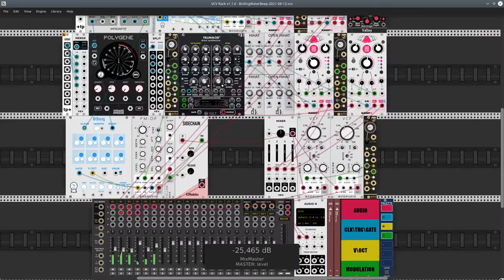VCV Rack - Continuation theme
VCV Rack and tea. Patch download